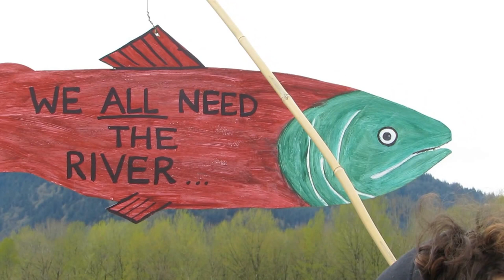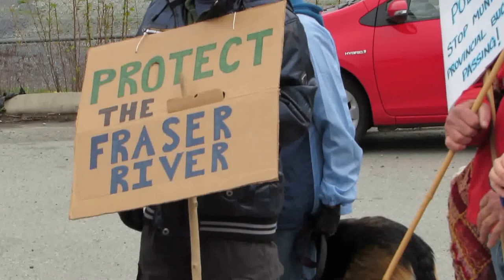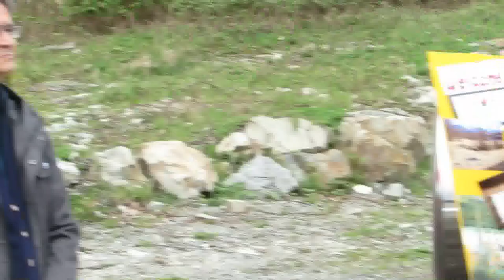Fraser River Rally, on World Water Day at the proposed hazardous waste site in Chilliwack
Eddie Gardner speaks on World Water Day at the proposed hazardous waste site in Chilliwack